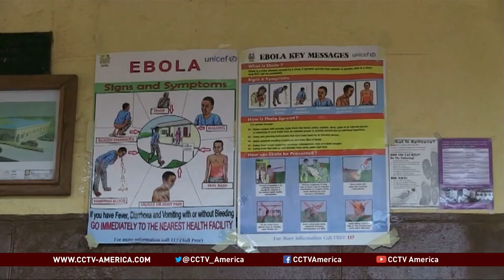Exclusive: CCTV interview with Peter Piot, scientist who co-discovered Ebola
The scientist who co-discovered Ebola claims it is the worst and longest Ebola outbreak on record. In an exclusive interview with CCTV's James Chau, Peter Piot said the vulnerable healthcare systems in the affected African countries need international attention and help.